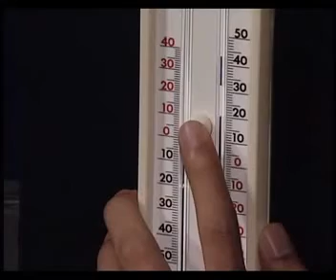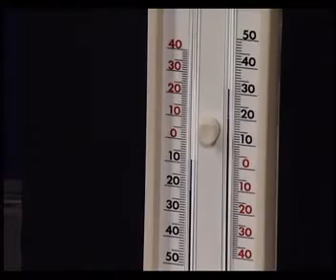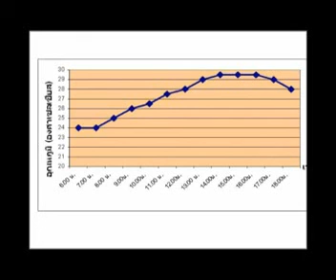อุณหภูมิอากาศ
วิทยาศาสตร์มัธยมศึกษา